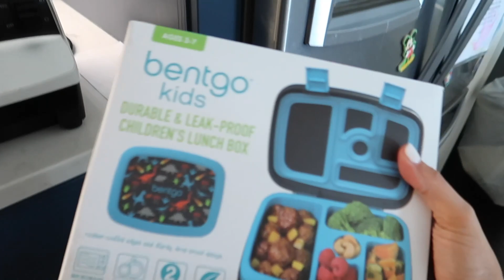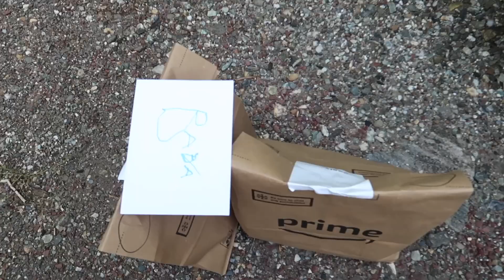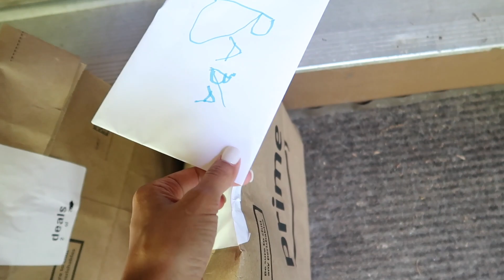REAL DAY IN THE LIFE OF A STAY AT HOME MOM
Ring Light